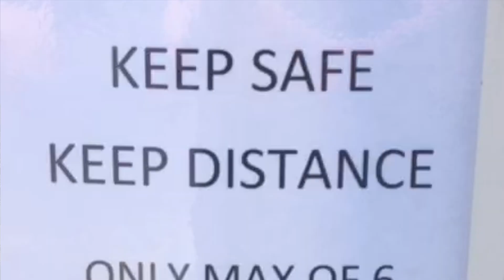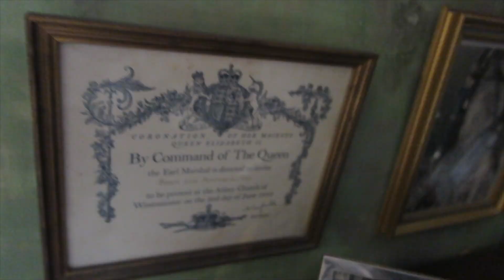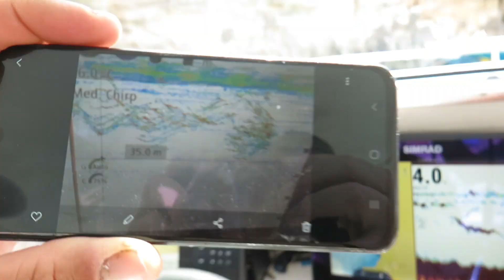Eoghan Corry: What post Coronavirus tourism looks like, Malta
Eoghan Corry: What post Coronavirus tourism looks like, Malta July 1 2020